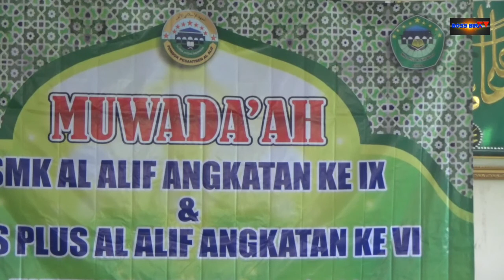Sambutan Perwakilan Kelas XII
Perwakilan Kelas XII. oleh Mbak NiamKelas aphp